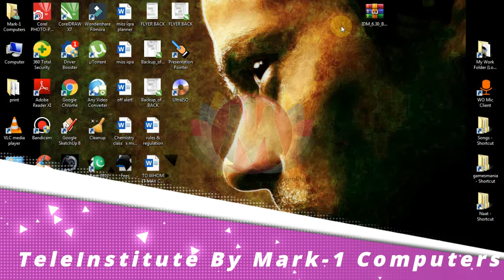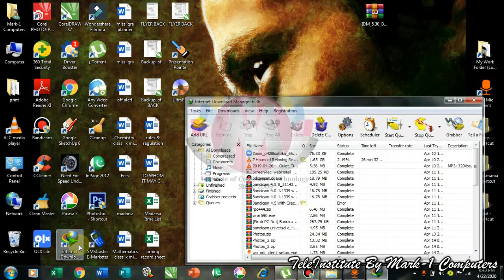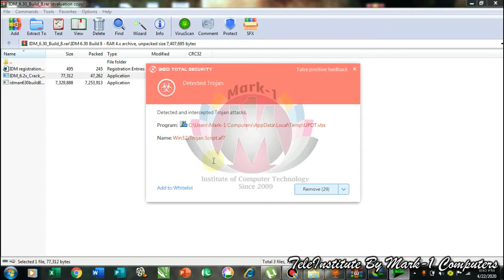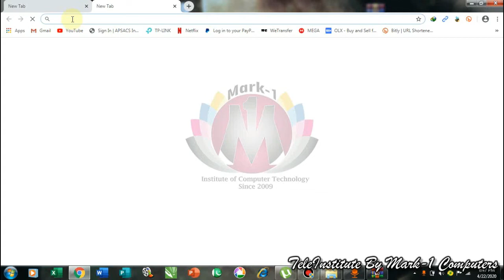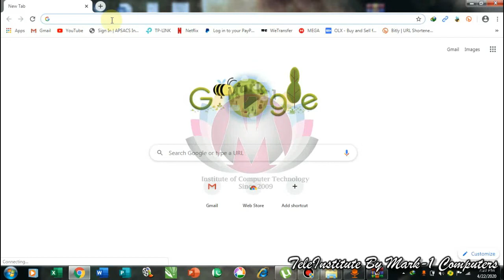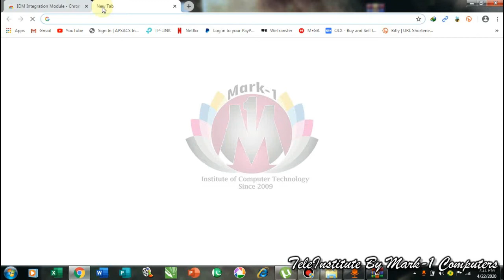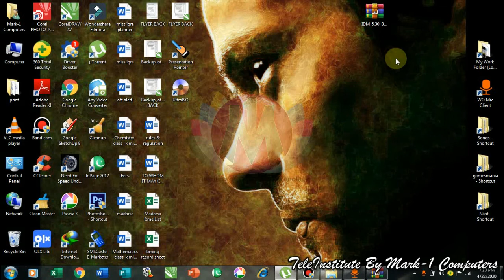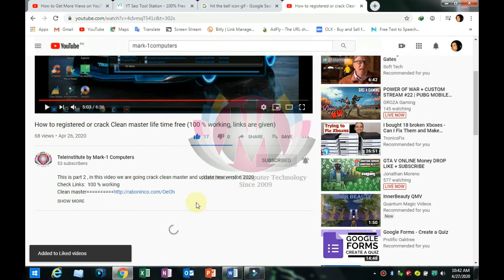How To registered IDM Permanently Full Version in Windows 7/8/10 (100 % working, links are given)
You will learn that how you will registered idm free for a life time permanently with any updated version 2020 of idm also how can you set idm extension manually on your web browser because  its not enough to just registered idm, it will not work or download your videos so you can see in this video how can we download videos from you tube in any format.
آپ یہ سیکھیں گے کہ آپ کس طرح آئی ڈی ایم کے کسی تازہ کاری ورژن 2020 کے ساتھ مستقل طور پر آئی ڈی ایم کو رجسٹر یا آئیکم فری کریک کریں گے ، یہ بھی کہ آپ اپنے ویب براؤزر پر دستی طور پر آئی ڈی ایم ایکسٹینشن کیسے مرتب کرسکتے ہیں کیونکہ یہ صرف رجسٹرڈ آئی ڈی ایم کے لئے کافی نہیں ہے ، یہ کام نہیں کرے گا یا اپنے ویڈیوز ڈاؤن لوڈ کریں تاکہ آپ اس ویڈیو میں دیکھ سکیں کہ ہم کسی بھی فارمیٹ میں آپ سے ٹیوب کس طرح ڈاؤن لوڈ کرسکتے ہیں۔

Check out & Click on the link given below (100 % working)

This channel has created for my loving students and friends, who want to learn and can`t afford education financially and reach me, so i have decided to give one more gift to them

I love & want to enhance my skills and utilized over needy or deserving people also sharing my experiences with all of them, it`s really difficult to work with that project.

Any comments and feedback is HIGHLY appreciated; I really hope you enjoy the channel!
Thanks

Mark-1 computers working since 2009 for those people who want to learn, our missions is a healthy education common for everyone at super class level, our main program is to educate those people also who did not studying due to financial crises, we are offering free & affordable education for those people who want to learn and having any financial problem

• Mark-1 Coaching Centre
• Mark-1 English Language & Learning Centre
• Mark-1 Computer Institute of Technology
• Mark-1 Computer Sales & Services
• The Mark-1 Pre School (Welfare)
• Mark-1 Welfare Trust (Free Education & Other Services)
• Online Support Program (Social Networking)
• TeleInstitute by Mark-1 Computers (You Tube Channel)

• mark1_computers

Skype
• mohsinahmed.siddiquei

if you like my work and would like to add your some shares for welfare trust, click it and start your shares today for these needy people.

Any comments and feedback is HIGHLY appreciated; I will reply to mostly every comment. I really hope you enjoy the channel!